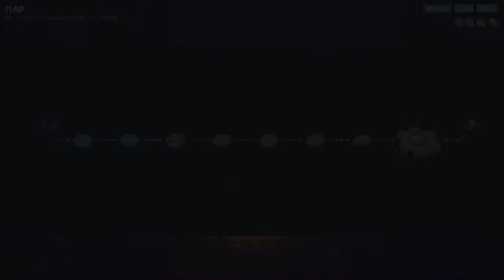Blessings and Burdens! PILGRIMAGE | ZOR: Pilgrimage of the Slorfs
We start on the Pilgrimage where we have to choose a Blessing and a Burden to get started on our Journey!
THANKS!!!

Using a deck of cards and turn based tactics, delve through a procedurally generated gauntlet of areas filled with dangerous beasts and hostile terrain. If you survive, scavenge what you can and make camp, where you can craft cards and upgrades to meet the growing dangers to come. Developed and Published by Righteous Hammer Games. Early Access Released on August 30th, 2022 on the Steam Store.